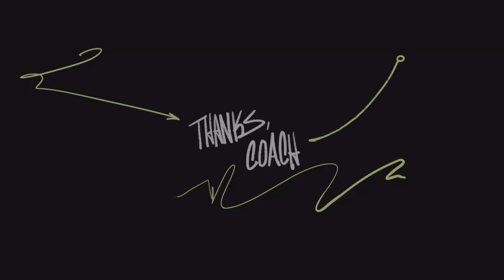Madden NFL 23 2V2 dub Brandon & Jo